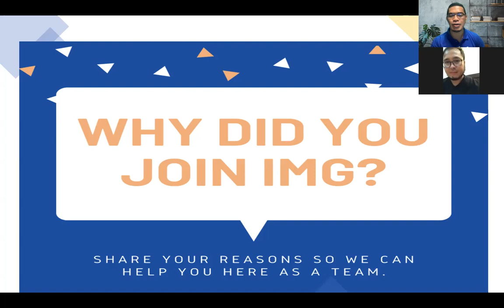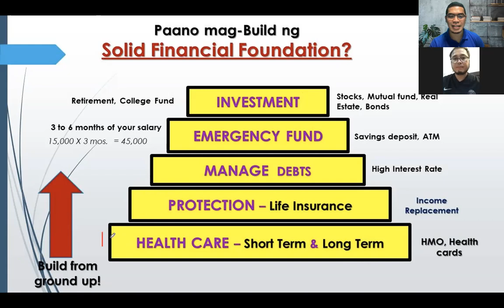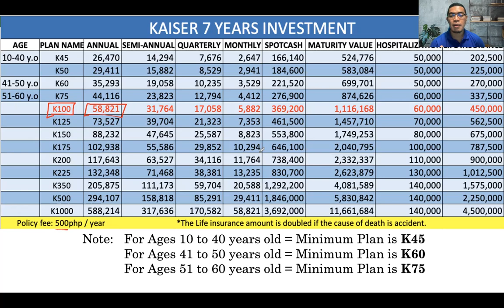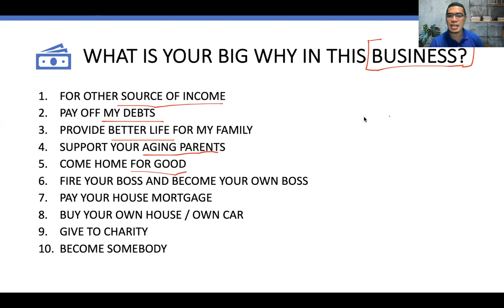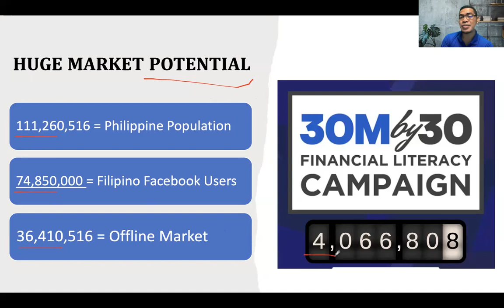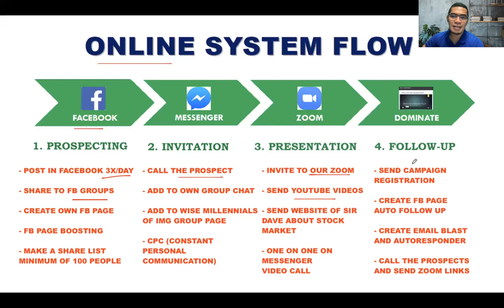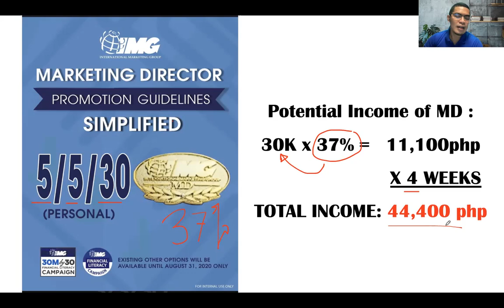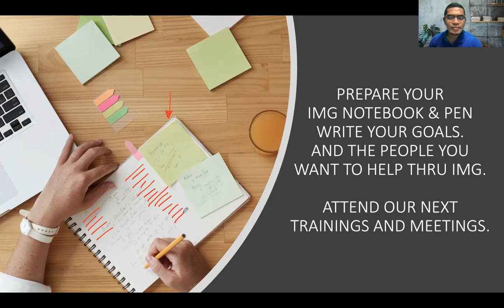Why you joined IMG | OFW from Qatar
1st Step - BECOME AN IMG MEMBER and pay the ONE TIME LIFETIME MEMBERSHIP FEE of 5,500 pesos may kasama na po iyang investment sa Mutual Funds 1,000 pesos worth of shares and may promo ngayon may Free na 100,000 Life & Accident Insurance sa new members.

2nd Step - Check your email dahil magkakaroon ka ng account/portal sa IMG kung saan ma monitor mo yung tubo ng pera mo at anytime pwede kang mag dagdag ng minimum of 500 pesos. Anytime pwede ka nadin mag withdraw.

I will guide you here para po maging worth it ang pagiging lifetime member nyo. I will be your Financial Coach. 🙂

Usap po tayo thru Facebook: m.me/DavionRocks